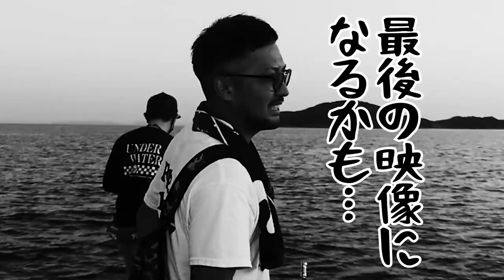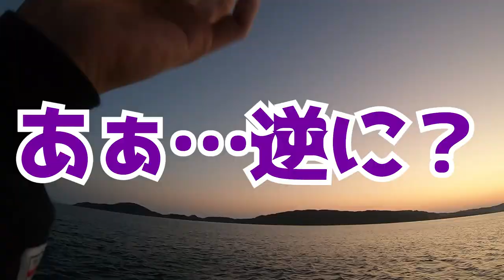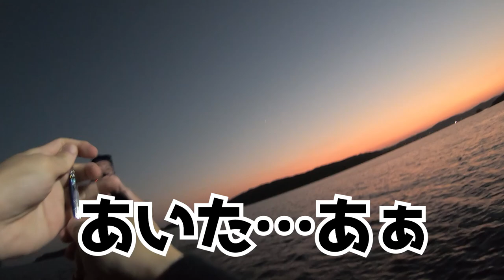【アジング】初心者でも釣れる尺アジ！釣り方を『アジガミ様』に教えてもろった結果…【神回】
今回の動画はアジング初心者が尺アジ釣りに挑戦‼スペシャルゲストYOUTUBE壱岐島UPの『鯵神様』を招いて色々レクチャーして頂きました！アジング初心者の方は勉強になるかと思いますのでぜひ参考にして下さい♪

ーーーーーーーーーーーー
■アジガミ様の動画↓
【DUEL】
第２/３/４期DUELサポーター
■アジング動画■
【夏アジング/メバリング】夏のアジ・メバルに効果的なジグ単とワーム‼(レイン/ティクト/ジャッカル)

初心者でも釣れる夏のアジング!!釣ったアジで泳がせ釣り【アジング初心者/泳がせ釣り】